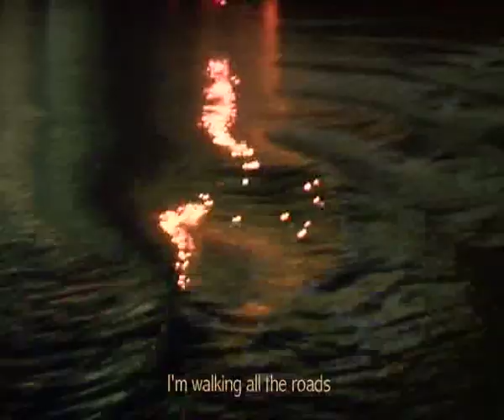Fragments of soul, Erkan Oğur - Filippo Lilloni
Like a contemporary troubadour, Erkan Oğur switches effortlessly from the subtle atmospheres of Oriental music to the metropolitan gigs of New York, passing through Mississipi's blues.
Telvin, the name of his trio, projects the Sufi idea that between the starting point of any travel and its destination, the human heart is what provides direction to one's life, suggesting at the same time an artistic/historic process.